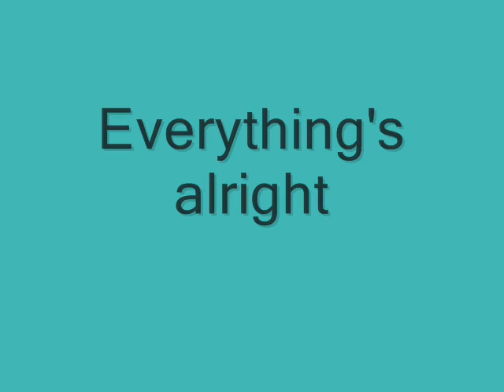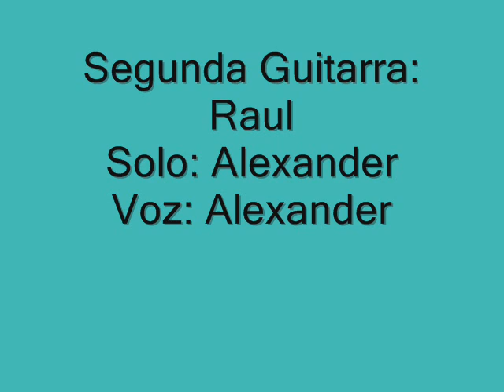The Yesterday boys - Everything's Alright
Ultima cancion del año. Esperemos que disfruten la canción.

!The Yesterday boys les desea un feliz fin de año!